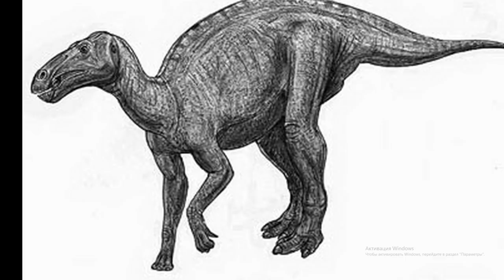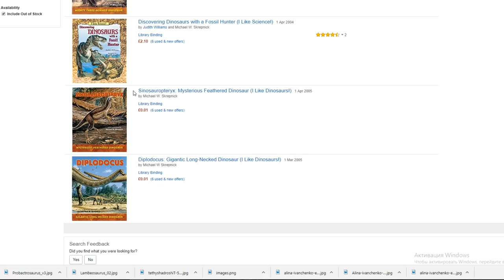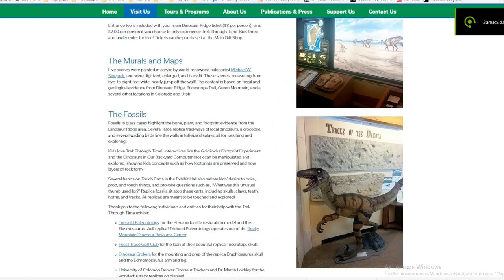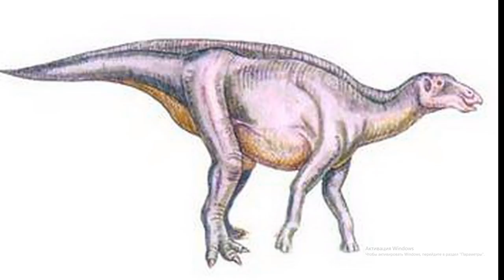Eolambia Эоламбия 40 прокачка Jurassic World Игра и Палео приключение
Эоламбия/Eolambia — род травоядных динозавров из группы игуанодонтов, живший в меловом периоде 105,3—93,5 млн лет назад на территории современных США. Относительно плоский и удлиненный череп голотипа имеет длину около метра, исходя из чего оценили общую длину животного в 9 метров. Однако палеонтолог, Грегори С. Пол, в 2010 году оценил длину тела в 6 метров, а массу — в одну тонну.